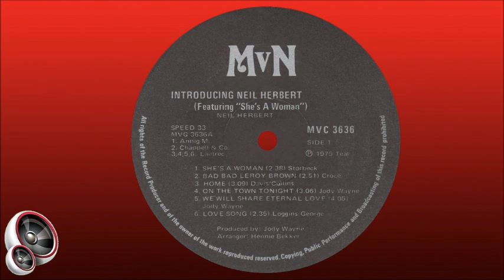Neil Herbert - She's a woman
Neil Herbert was born in Pretoria, South Africa, on 30 November 1945 and grew up in Lyttleton, Centurion, where he attended Lyttleton Primary School, Lyttleton Manor High and after school the Pretoria Technical College. After completing his studies, he worked as a typesetter.

He had a keen interest in music from a young age. In the days when the lounge was a no-go area for children, Neil (aged 4) ran a hosepipe from the cloth covering the speaker of the radio, through the lounge and out into the garden where he would listen to music with the hose against his ear. He was also sent for piano lessons, but the music teacher soon told his mother that she was unable to teach him anything because he would merely copy what she was playing by ear.

The first band he formed was “The Goldfingers”. They played at “bop sessions” in the Irene Town Hall and other venues in and around Pretoria, and on Sundays performed at Robinson Lake Pleasure Resort which belonged to Chris Joubert, the father of singer Gwynneth Ashley-Robin. Neil was a member of various other bands over the span of his career, including “The Attraction”, which he joined in 1969 as singer and guitarist. He also became a member of The Blue Jeans after the departure of Dicky Loader, and he frequently performed with well-known artists such as Gene Rockwell, Hennie Bekker and The Bats.

In the early 1970s Neil decided to follow a solo career and in 1974 had a huge hit with “She’s A Woman”, a song that was written by Eddie Storbeck of Omaruru in Namibia. It reached #1 on the Top 20 and charted for 22 weeks. In 1975 he released two albums, “Introducing Neil Herbert” and “Neil Herbert”, and in 1976 formed the band “Neil Herbert & The Settlement” and released an album with the same title.

In later years he and The Settlement joined the Defence Force’s Entertainment Corps which gave them the opportunity to entertain troops deployed on the border of Namibia and Angola. They also performed in the Voortrekkerhoogte Town Hall on occasion, and Neil would frequently play different instruments in the band, in addition to providing lead vocals.

For many years there was uncertainty as to what happened to Neil Herbert when he suddenly disappeared from the scene in the late 1970, with rumours doing the rounds that he had died in a plane crash. It has, however, been confirmed by his brother, Darrel, that he died of an asthma attack in 1 Military Hospital after a show in late August or early September 1978, aged only 32. He was given a semi military funeral.

This song is off the album "Introducing Neil Herbert", released in 1975.

MANY THANKS TO DARREL, NEIL'S BROTHER, FOR THE INFORMATION!